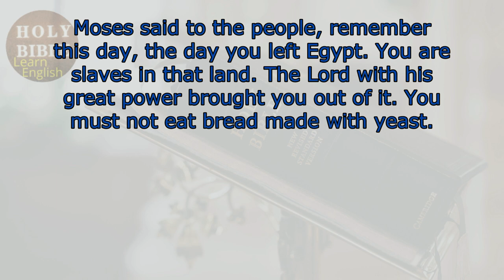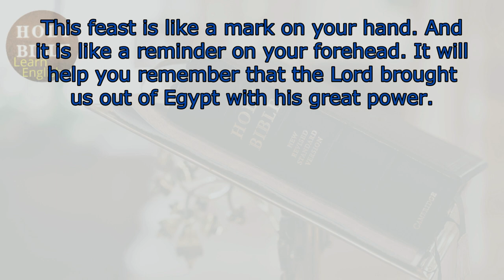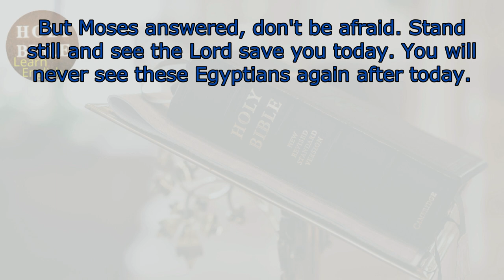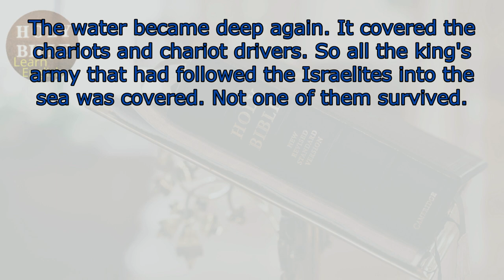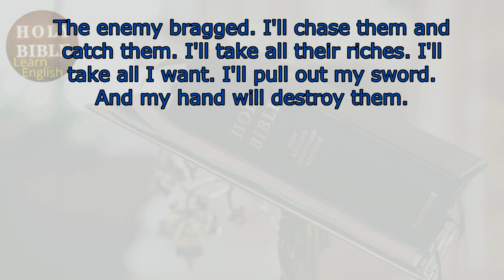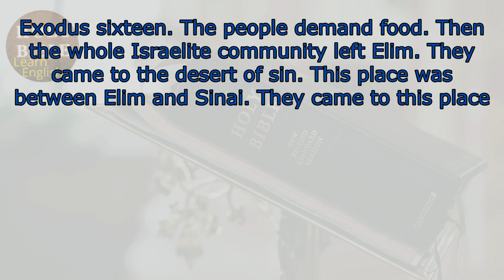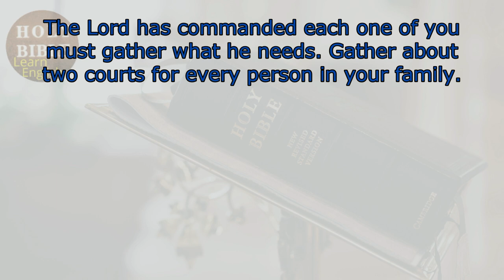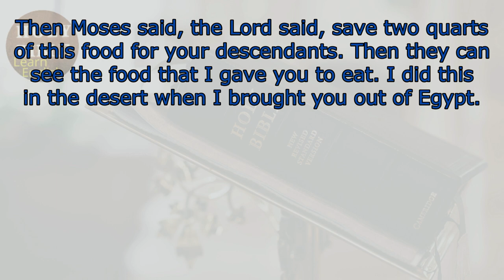Learn English with Bible -EXODUS 13-14-15-16 - Learn English through the history of the Holy Bible.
Learn English with Bible -  Learn English through the history of the Holy Bible.